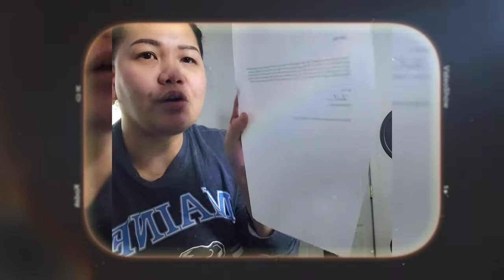Work appreciation and flushot is good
2  "it's fair use" No copyright is claimed and to the extent that material may appear to be infringed, I assert that such alleged infringement is permissible under U.S. and Philippine copyright law.If you believe material have been used in an unauthorized manner, please contact the poster.
3. This video is not associated with any company or products mentioned on the video.
4. No intention to infringe photos or audio used in this video